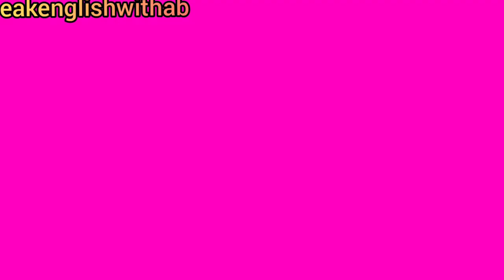Daily bole jane wale sentences.5 sentences. speak English with ab#learnenglish